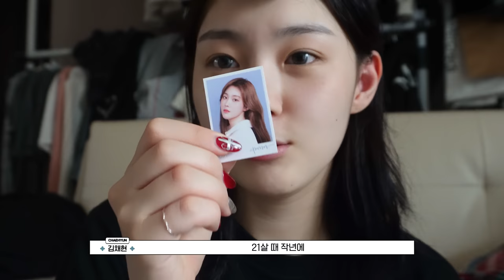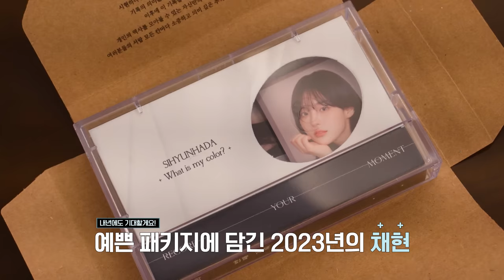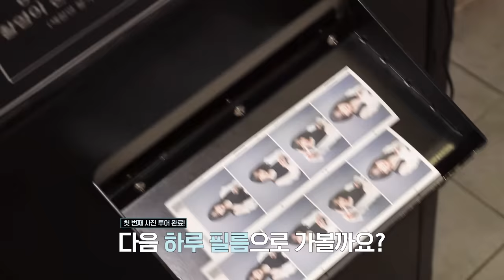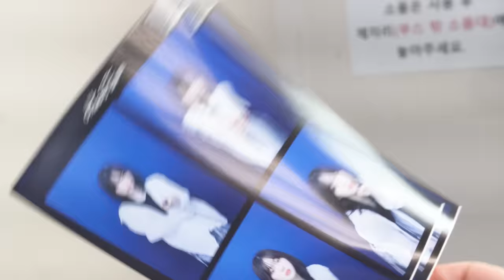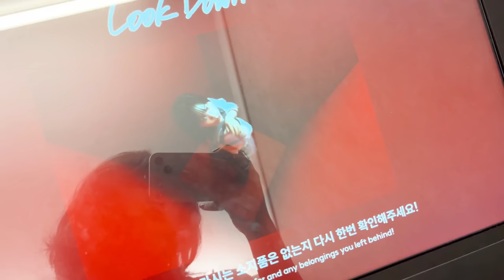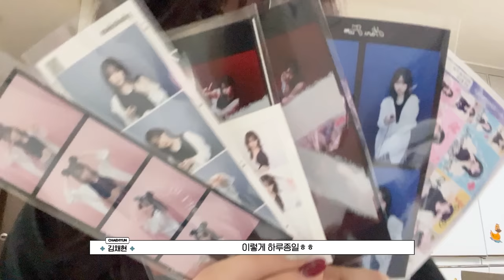Kep1us Spin-off 케플러스 스핀오프 | EP.22 김채현 VLOG (GRWM/셀프 사진/사진 투어)